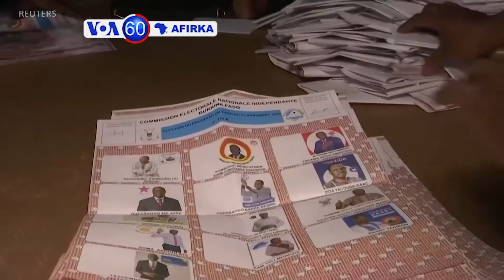VOA60AFIRKA: Takaitattun Labaran Afirka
VOA60AFIRKA: A takaitattiun labaran Afirka na yau rundunar sojin Habasha ta na gargadin fararen hula da suka kewaye baban birnin Tigray cewa muddin basu gudu ba to ba sani ba sabo, da wasu sauran labarai.